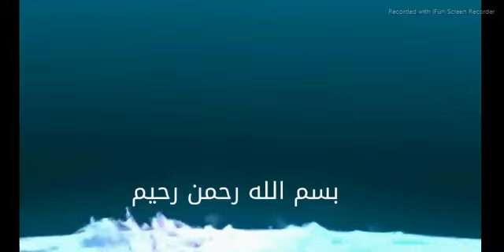گریه امام حسین و حسن برای حضرت علی تهدید عمر بن خطاب برای بیعت!!!؟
گریه امام حسین و حسن برای حضرت علی تهدید عمر بن خطاب برای بیعت!!!؟... لایک و کامنت را فراموش نکنید و حتما این کانال رو سابسکرایب کنید با تشکر لینک حمایت و کمک مالی به کانال منابع ۱. ↑ بخاری، محمد بن اسماعیل، صحیح البخاری، ج۵، ص۱۳۹.
۲. ↑ امام علی (علیه‌السّلام)، نهج البلاغه، نامه۲۸.
۳. ↑ ابن قتیبة دینوری، عبدالله بن مسلم، الامامة والسیاسة، بتحقیق الشیری، ص۳۰، باب کیف کانت بیعة علی بن ابی طالب.
۴. ↑ مسعودی، علی بن حسین، اثبات الوصیة، ص۱۴۶.
۵. ↑ ابن اثیر، مبارک بن محمد، الشافی، ج۳، ص۲۴۴.
۶. ↑ فیض کاشانی، محمد بن شاه مرتضی‌، علم الیقین، ج۲، ص۳۸۶-۳۸۸.
۷. ↑ محدث قمی، شیخ عباس، بیت الاحزان، ص۱۱۸.
۸. ↑ مسعودی، محمد فاضل، الاسرار الفاطمیّة، ص۱۲۲.
۹. ↑ فیض کاشانی، محمد بن شاه مرتضی‌، علم الیقین، ص۶۸۶، المقصد الثالث.
۱۰. ↑ مهدی، عبدالزهرا، الهجوم علی بیت فاطمة (سلام‌الله‌علیها)، ص۱۳۶.
۱۱. ↑ مهدی، عبدالزهرا، الهجوم علی بیت فاطمة (سلام‌الله‌علیها)، ص۳۴۳.
۱۲. ↑ شیخ مفید، محمد بن محمد، الفصول المختاره، ص۵۶.                                                                          ۱۳. ↑کتاب سلیم بن قیس هلالی، ص۱۸۱.